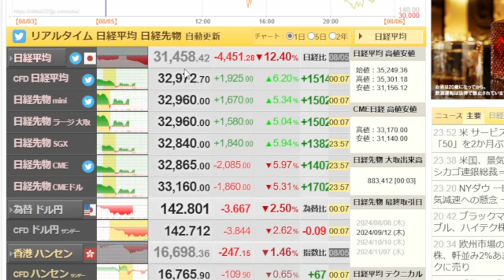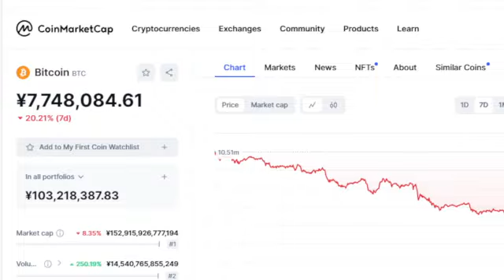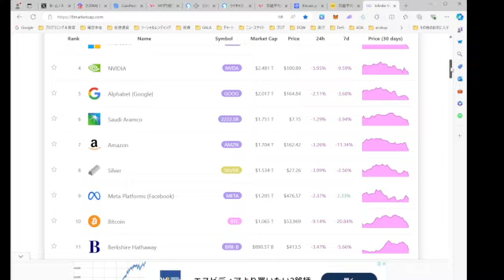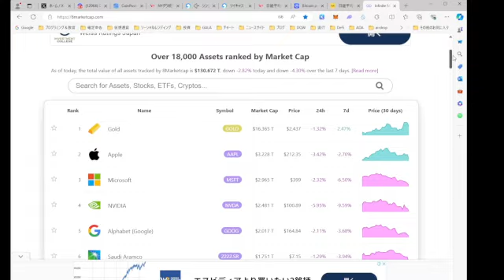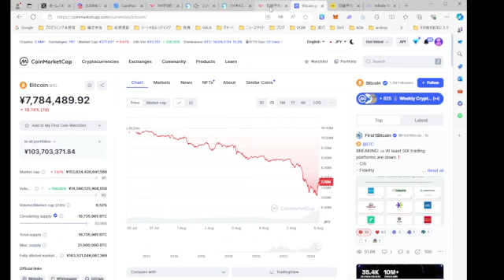東京株暴落。リセッションによるパニック売り。海外投資家の空売りでどこまで下がる？ビットコインの見通し。BTC、ETH、XRP、ADA、solana、ビットコイン、イーサリアム、リップル、仮想通貨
◆暗号資産取引所MEXC(海外取引所)

◆暗号資産取引のビットポイント
口座開設はこちらから

紹介コード：9UXMR4J9